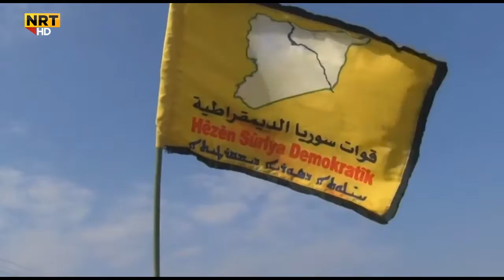ئایا داعش ناچاردەبێت پایتەختێکی دیکە بۆ خەلافەتەکەی ڕابگەیەنێت؟